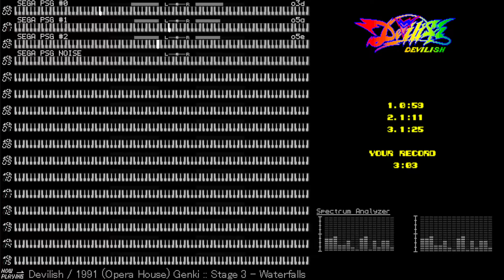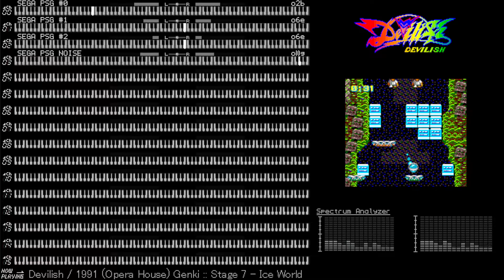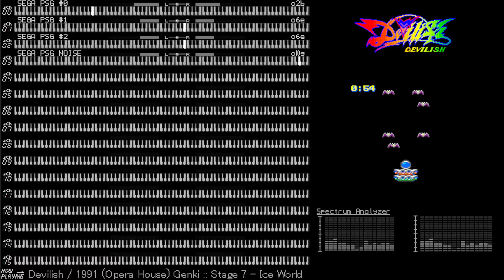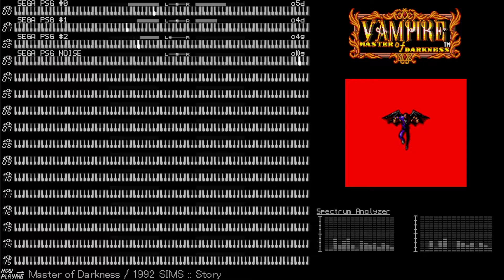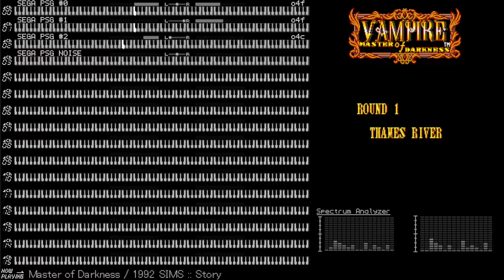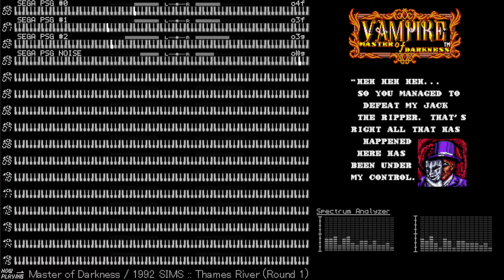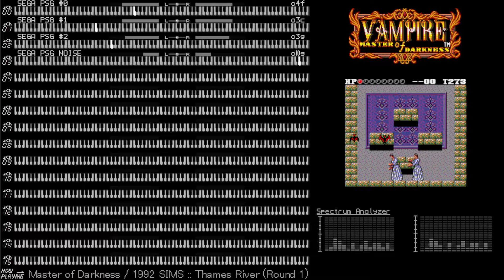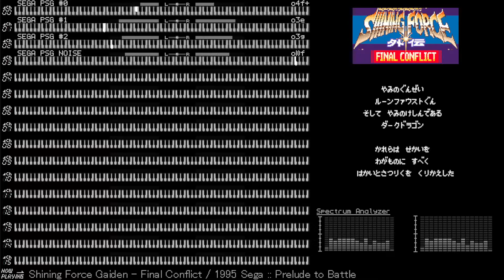Game Gear VGM Selection #1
Devilish (composer: Hitoshi Sakimoto)
00:00:00 Intro
00:00:33 Stage 1 - Graveyard
00:02:09 Stage 2 / Stage 4 / Stage 8a
00:04:37 Stage 3 - Waterfalls
00:06:37 Stage 7 - Ice World

Master of Darkness (composer: Takashi Horiguchi, Yoko Wada)
00:08:43 Story
00:10:23 Thames River (Round 1)
00:12:40 Epitaph (Round 3)

Moldorian: Hikari to Yami no Sister (composer: Hitoshi Sakimoto)
00:14:55 Opening
00:15:53 Town
00:17:10 Boss

Shining Force Gaiden - Final Conflict (composer: Motoaki Takenouchi)
00:18:43 Legend of Light
00:20:59 Fight! with the Ancient Light
00:22:00 Place of Rest
00:24:49 Devoted Soldier's Requiem
00:26:06 Prelude to Battle
00:27:12 Hole in the Heart

GG Aleste (composer: Keiji Takeuchi)
00:29:11 Title / Bonus Area
00:30:51 Round 3
00:32:30 Round 4
00:33:51 Round 8 / Final Boss

GG Aleste II: Lance Bird (composer: Chie Ōya as Imami Pon, Tomonori Minami as Ba.M)
00:35:44 Title Screen
00:37:12 Weapon Select
00:38:58 Stage 1 - Space Plant
00:41:09 Stage 2 - Ground Base
00:42:58 Stage 4 - Ancient Ruins
00:45:13 Stage 5 - Cyber Road
00:46:50 Cyber Road ~ Boss
00:49:13 Ending